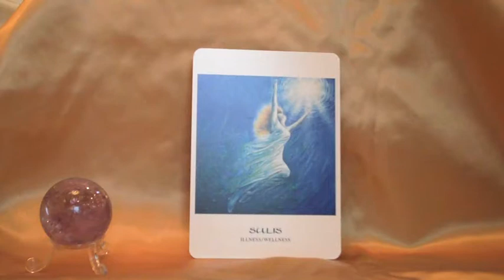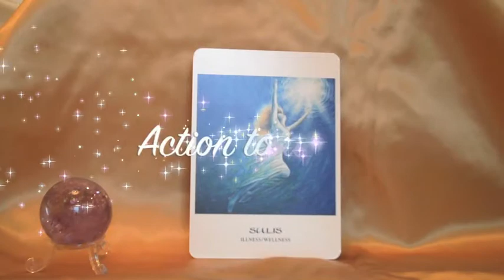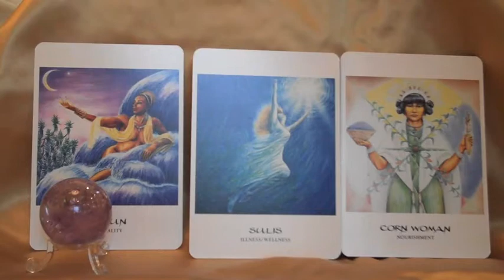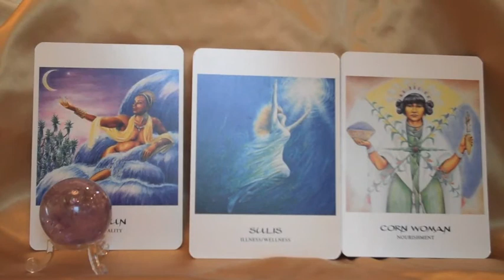Goddess Oracle Reading 4th Feb 2012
A three-card reading for the week commencing 4th February 2012, looking at a situation we will face and recommendations on actions to take and avoid.  I use the Goddess Oracle by Amy-Sophia Marashinsky and Hrana Janto, published by U.S. Games (2006).  The spread used is the Pathway Spread by Mark Ryan and John Matthews, taken from the companion book to the Wildwood Tarot (2011).